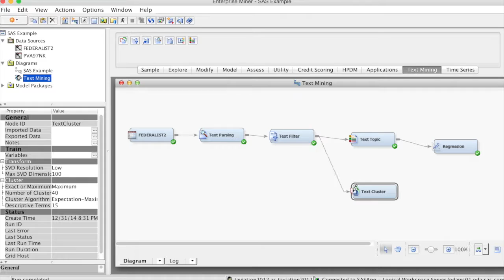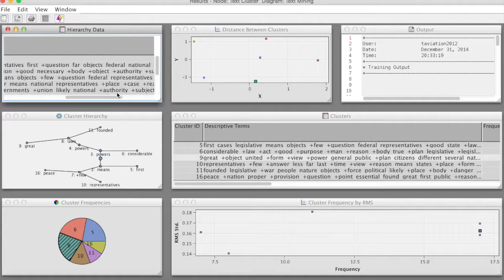SAS TextCluster analysis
How to use Text Cluster in SAS Enterprise Miner?